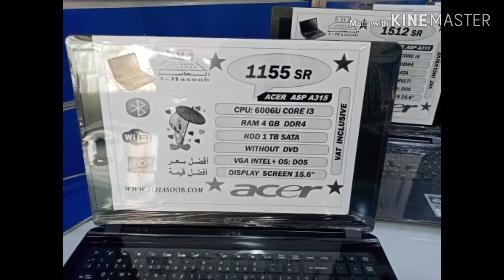My New Acer Aspire 3 Laptop Unboxing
Acer Aspire 3 sa wakas naka bili na din ako ng laptop para sa sarili ko very good specs